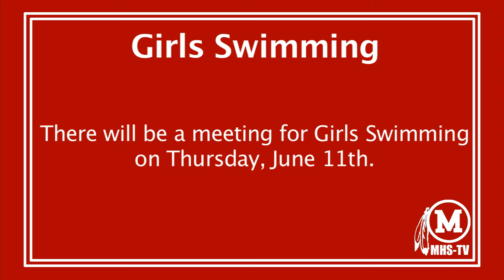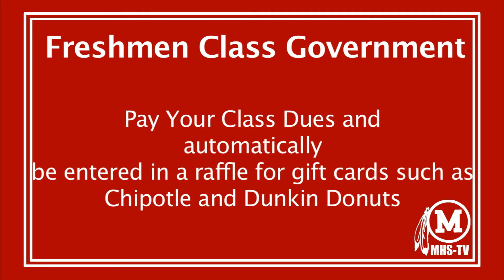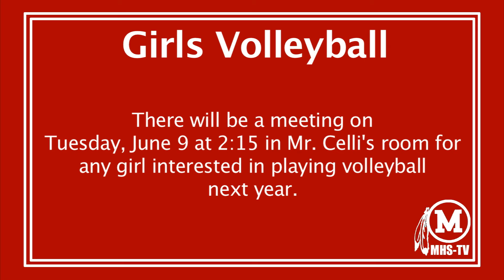MHS Morning Announcements 6/5/14